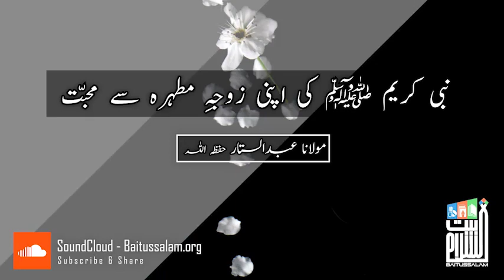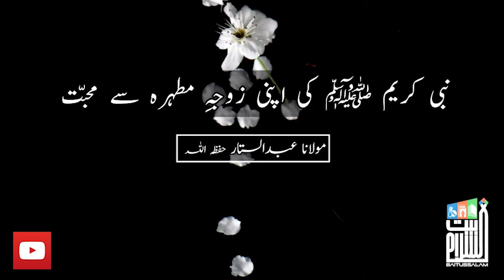Nabi Kareem SAW ki apni zauja e mutahra se mohabbat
"نبی کریم ﷺ کی اپنی زوجہ مطہرہ سے محبت”

"Prophet Mohammad S.A.W. loves his Wife"

Baitussalam Twitter Channel:
Twitter.com/Baitussalam_org

Baitussalam Instagram Channel:
Instagram.com/Baitussalamwelfaretrust

Baitussalam Vimeo Channel:
Vimeo.com/Baitussalam